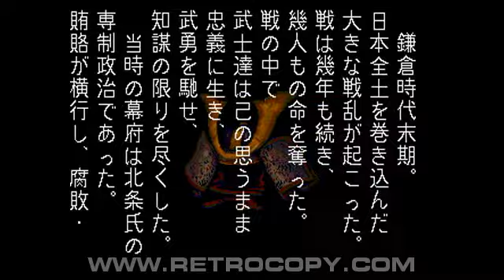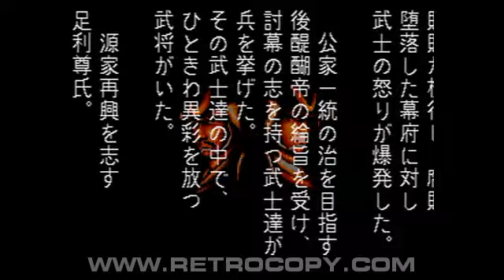NHK Taiga Drama - Taiheiki (Sega Genesis / Mega Drive) Intro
NHK Taiga Drama - Taiheiki released for Sega Mega Drive and Sega Genesis. Recorded using RetroCopy, the best Sega Mega Drive and Sega Genesis emulator.